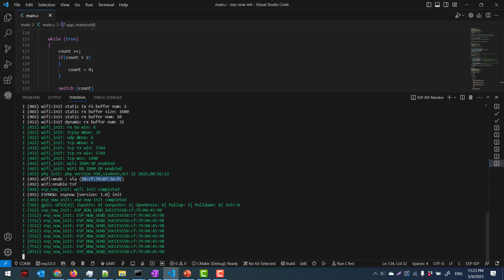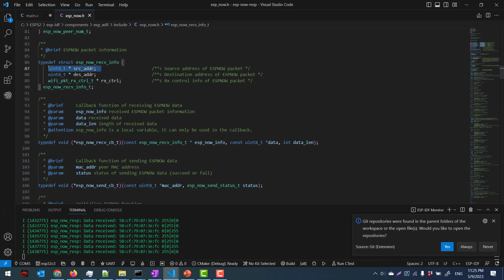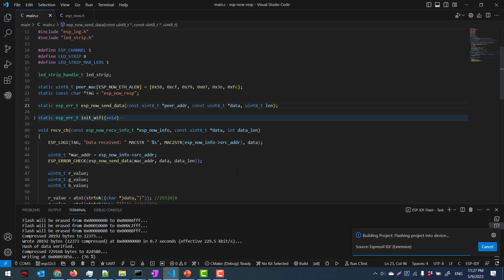🐿️ ESP32 IDF SDK 38: ESP NOW bidireccional comunicación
En este video se muestra como implementar la comunicación bidireccional utilizando ESP NOW, en el cual un micro le envía mensajes a otro y este otro le responde al primero.

Nuevos grupos de Telegram para el canal: Curso tutorial